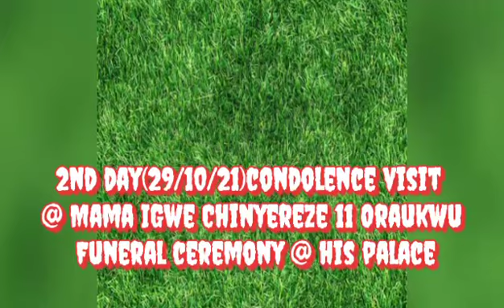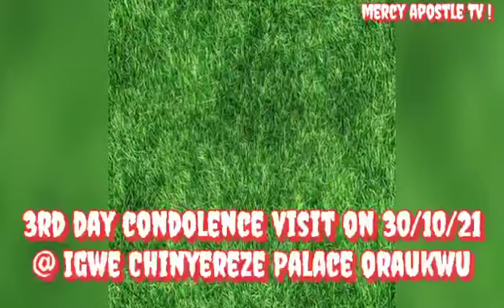Mama Igwe Chinyereze 11 Oraukwu funeral Ceremony continue on 29/10/21 @ his Ezejelue Palace Oraukwu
Powered by Igwe Chinyereze ,
Created by Mercy Apostle Martin TV 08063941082